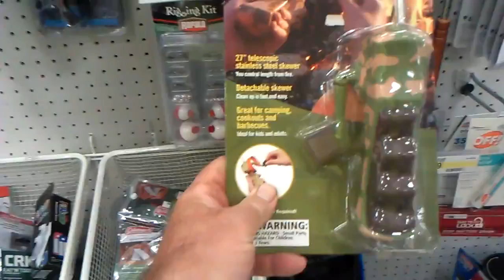What in the hell???